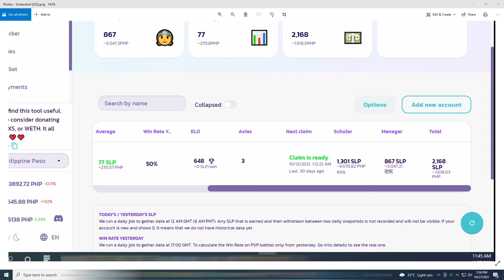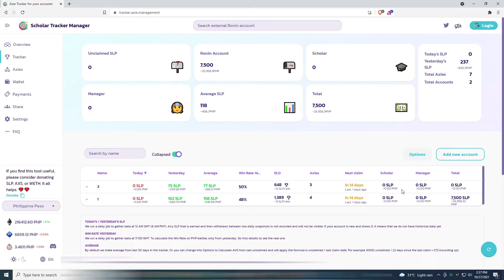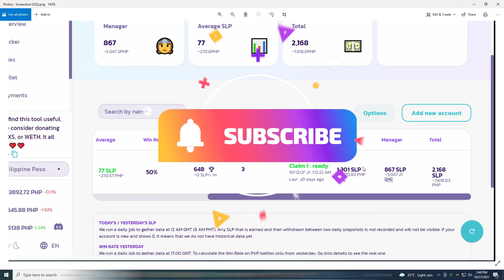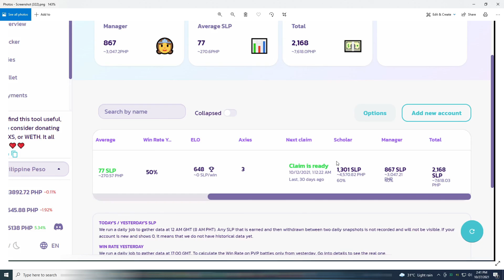AXIE 1 MONTH SAHOD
BTC: 16Pz56W7u8xVGTSEeaLjn7XerEYuEKZ4Pw
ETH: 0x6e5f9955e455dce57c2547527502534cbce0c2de